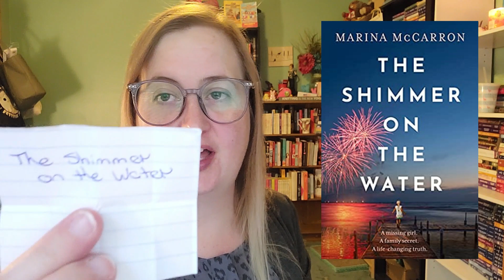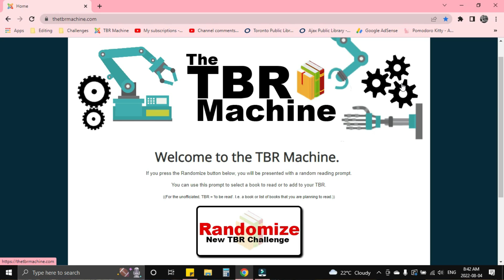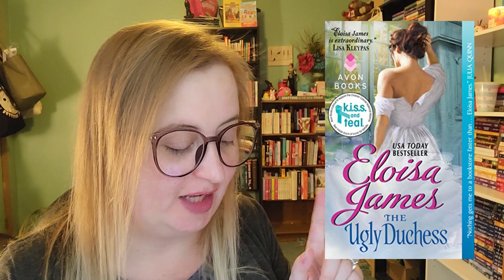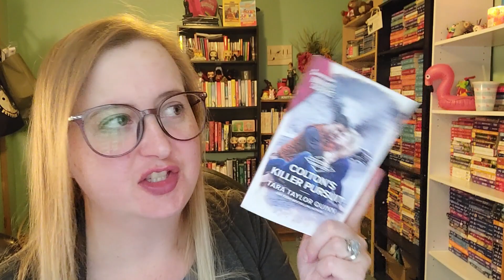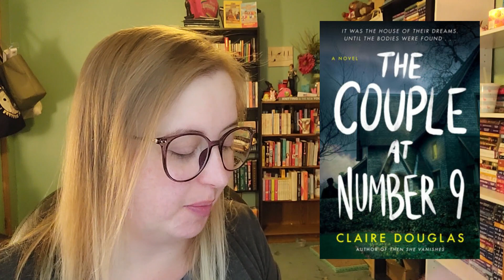Reading Plans || Week 32 {2022}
This Weeks Prompt: Book published in 2018